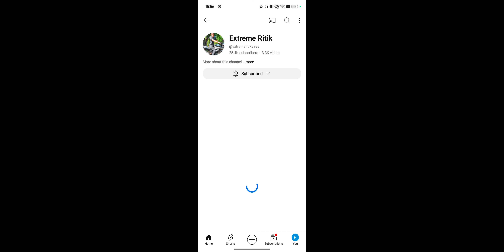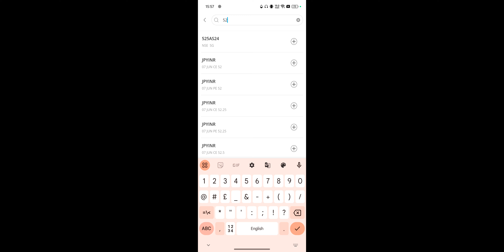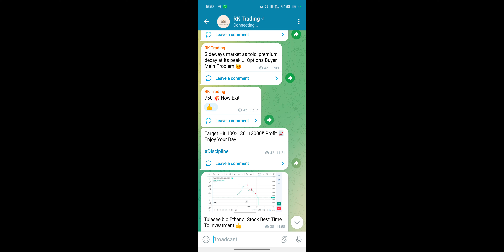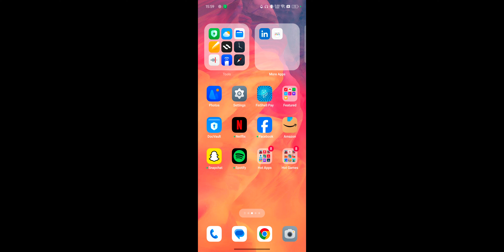How To Start Trading in Mirae Asset For Beginners ! 2000rs Se Start Kare Intraday Trading